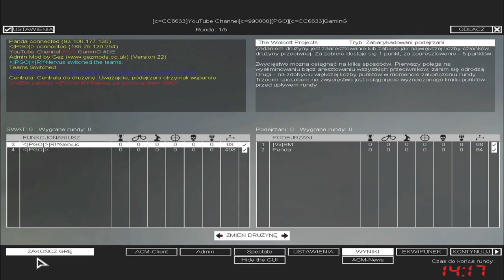SWAT4 - «|PGÖ|» vs MiX| - [01/12/20]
✘ Team «|PGÖ|»:
• «|PGÖ|»|R!^Nervus ► «|PGÖ|»|RaPaTo_PL
• «|PGÖ|» ► «|PGÖ|»LeoN

✘ Team MiX|:
• MiX|Panda ► wtF^Pandinho
• MiX||Vx|BM ► ›!CiA!‹Bogdy

✘ Rules:
✔ 2vs2

✘ Total Score:
• «|PGÖ|» = 295
• MiX| = 132